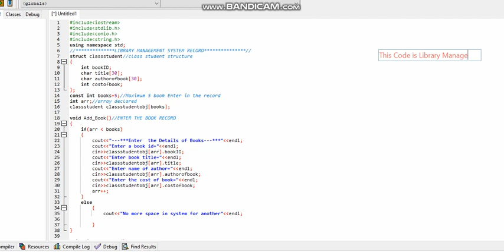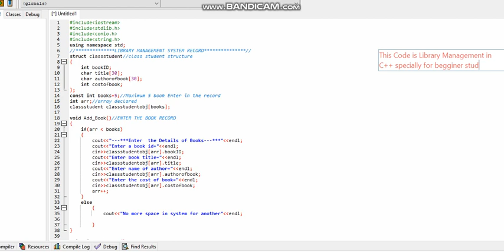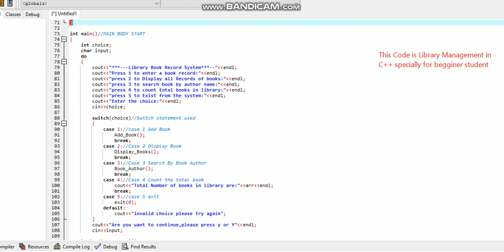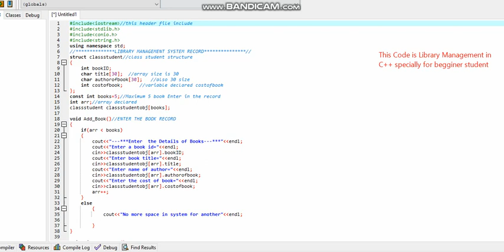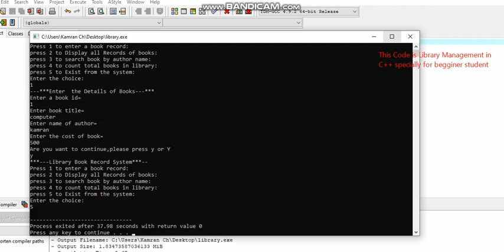library management system project in C++ || Easy to understand|| source code